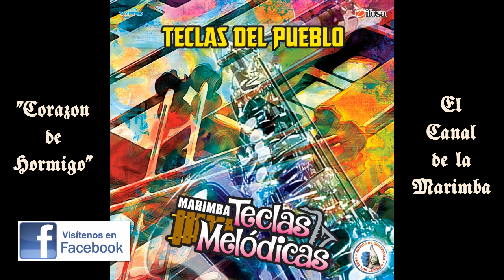MORENA CONSENTIDA. MARIMBA TECLAS MELODICAS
"CORAZON DE HORMIGO"  es el nuevo canal de la MARIMBA.  SOLO MARIMBAS.